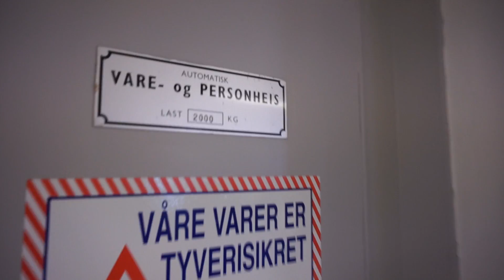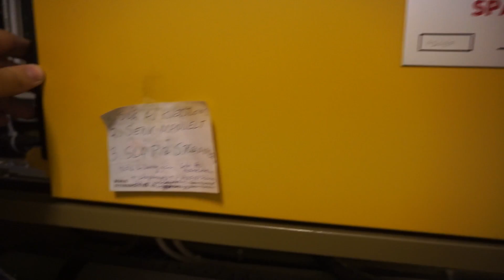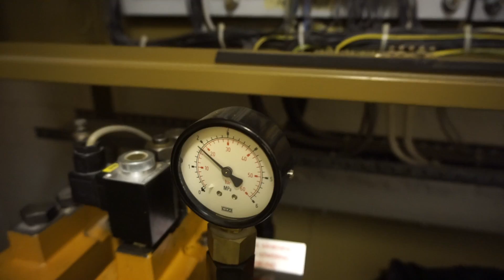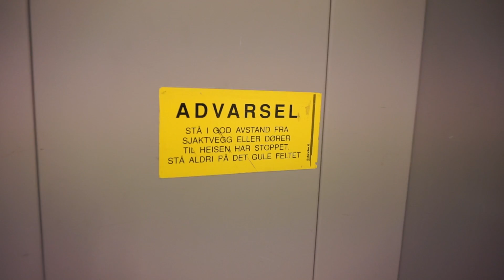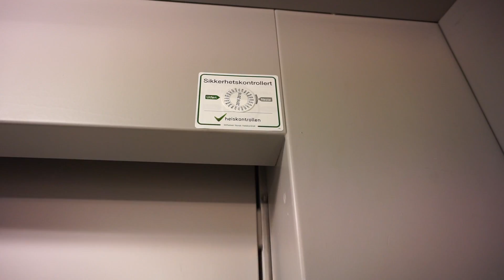Machine Room Tour! 1992 DEVE Schindler hydraulic freight elevator @ Storgata 19, Bodø, Norway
Bohus interior and furniture store

01:00 • Machine Room Tour!
03:45 • Elevator ride

Information
 • Location: Storgata 19, Bodø, Norway
 • Manufacturer: Schindler (DEVE Schindler)
 • Year: 1992
 • Serial: 213975
 • Type: Holeless telescope hydraulic, digital controller
 • Capacity: 2000 kg
 • Stops: 6